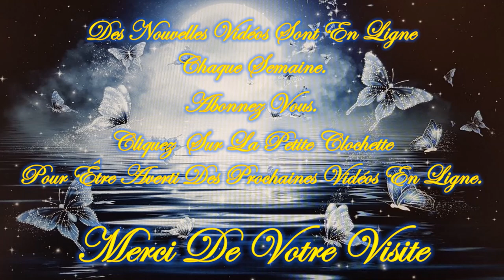❤️🕯️Message Intemporel de ce Mercredi 24 Juillet 2024 🕯️❤️ Je t'invite à le découvrir💚🌹🌹🌹